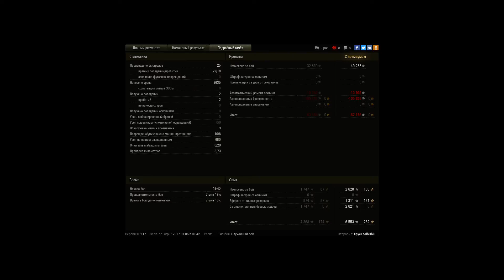132 собирает фраги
Игрок: XpycTaJlbHbiu

светить в городе не очень ,значит будем собирать враги